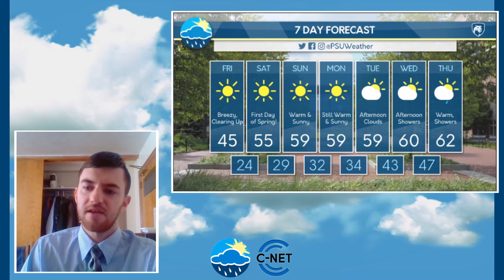Friday Evening Forecast (March 19, 2021)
In this video, Jacob Matthews talks about the upcoming and much-needed spring-like weather for this weekend and the next work week.